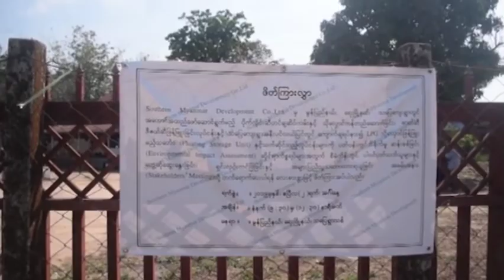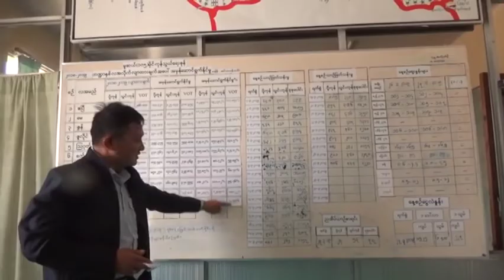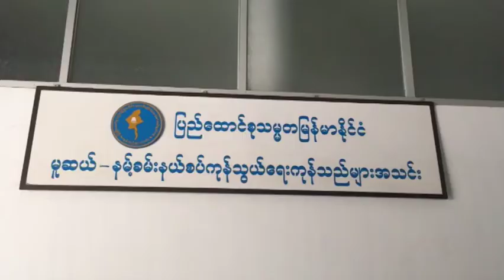မြန်မာဘာသာ အစီအစဉ် (မေလ ၂၄၊ ၂၀၁၉)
တစ်နိုင်ငံလုံး ပစ်ခတ်တိုက်ခိုက်မှု ရပ်စဲရေး သဘောတူစာချုပ် NCA လက်မှတ်ရေးထိုးထားတဲ့ တိုင်းရင်းသား လက်နက်ကိုင် အဖွဲ့အစည်းတွေရဲ့ စတုတ္ထအက​ြိမ်မြောက် ထိပ်သီးခေါင်းဆောင်များ အစည်းအဝေး(ပထမပိုင်း)က အလုပ်အဖွဲ့ ၂ ဖွဲ့ကို ဖွဲ့စည်းလိုက်ပါတယ်။
ကယားပြည်နယ် လွိုင်ကော်မ​ြို့က ဗိုလ်ချုပ်အောင်ဆန်း မြင်းစီးကြေးရုပ်တုကို ရွှေ့ပြောင်းပေးမှာ မဟုတ်ဘူးလို့ ကယားပြည်နယ်ဝန်ကြီးချုပ် ဦးအယ်လ်ဖောင်းရှို က ပြောပါတယ်။
မွန်ပြည်နယ်မှာရှိတဲ့ အောင်သပြေ-နှစ်ကရင်လမ်းတိုးချဲ့ရာမှာ နစ်နာသူတွေအတွက် တစ်ဧကကို ကျပ်သိန်း ၈၀ ပဲ လျော်ကြေးရရှိခဲ့တယ်လို့ ဆိုပါတယ်။